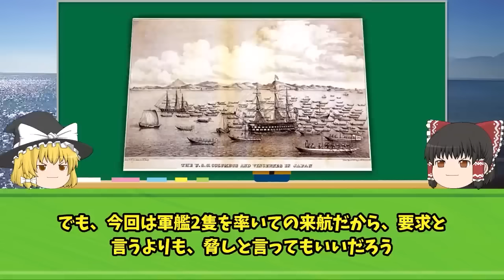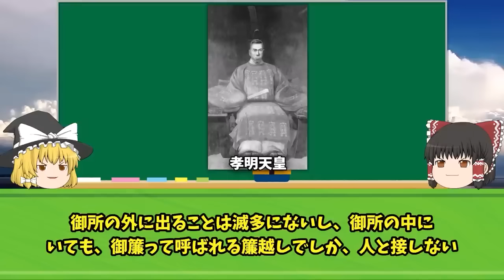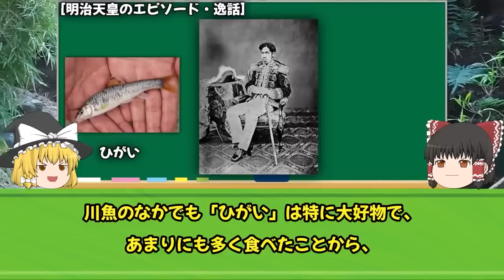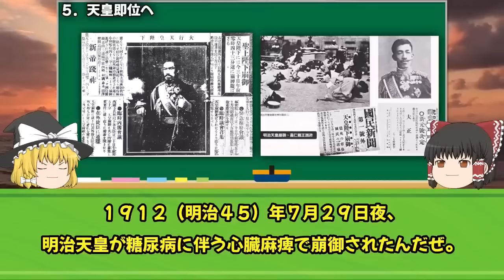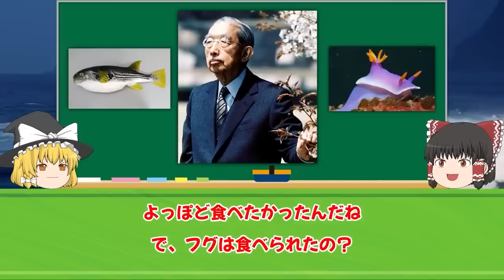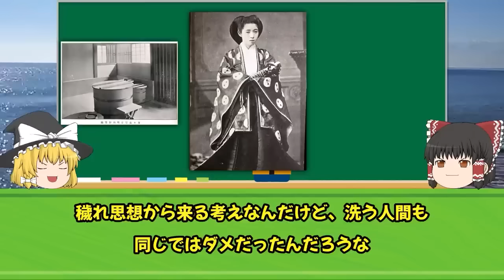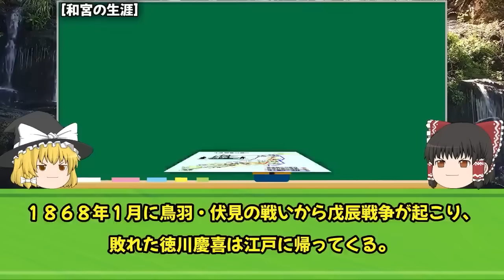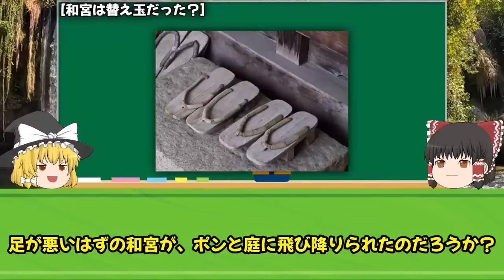【睡眠用】ガチで眠れなくなる！天皇一族の謎‹近現代編›【ゆっくり解説】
00:00 　　　1.孝明天皇の衝撃の事実と謎！！
26:17 　　　2.明治天皇の衝撃の生涯と謎！！
55:09 　　　3.９割が勘違いしている！大正天皇の衝撃の事実と謎！！
01:21:00 　   4.昭和天皇の衝撃の生涯と謎！！
01:51:01 　   5.明治天皇の側室として皇室を救った！柳原愛子の謎
02:15:33 　   6.和宮様！衝撃の生涯と謎！！

　これが近現代です。